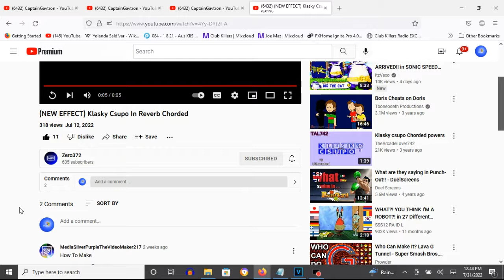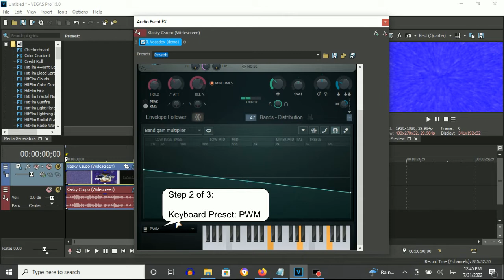How To Make Reverb Chord On Vegas Pro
Edited on Sunday, July 31, 2022, 3:24:46 pm

Names:

Reverb Chord
Reverb Chorded

How To Make Reverb Chord:

(VideoFX)

1st: Gradient Map - Chord

0; R: 255, G:  255, B: 255, A: 255
1; R:   0, G:    0, B: 255, A: 255
2; R:   0, G:  255, B: 255, A: 255

2nd: Light Rays - Reverb

Strength: 0.752

(AudioFX)

1st: IL Vocodex - Reverb Chord

Step 1 of 3:
IL Vocodex Preset: Reverb

Step 2 of 3:
Keyboard Preset: PWM

Step 3 of 3:
Key Set

12th White Key
17th White Key
22nd White Key

How To Make Reverb Chorded On Vegas Pro

(NEW EFFECT) Klasky Csupo In Reverb Chorded